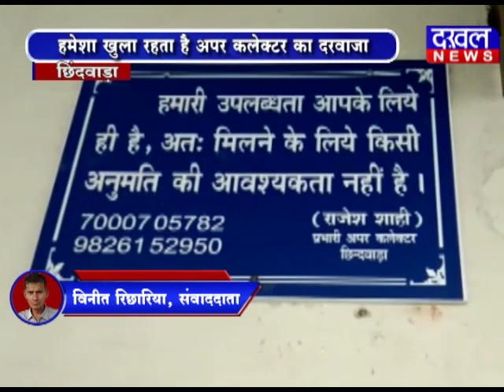||DAKHAL NEWS|| अफसर को सलाम